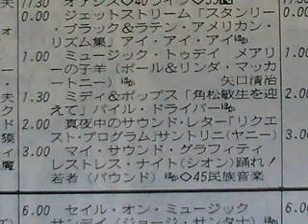「YAMAHA MIDI & POPS」清水信之×角松敏生。1986.08.28 2/2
■「(CM)YAMAHA RX21L」
■「ミディ＆ポップス」
ゲスト：角松敏生。
コンピューターを使っていても、根本となるのはメロディだし、歌心である。コンピューターミュージックなんだけど、人間がキーを叩いているんだよというのを、聞き手に伝えるような作り方をしなければならない、THE SYSTEM（ザ・システム）：デビットフランクへのインタビューで聞いたことだが、角松が考えていたことと一緒だった。
■「(CM)YAMAHA DX27S」
■「ミディ＆ポップス(ED)」
■「(CM)アラミス」
男性化粧品。
■「(CM)松屋銀座」
■「(CM)高中正義：ジャングル・ジェーン・ツアー」